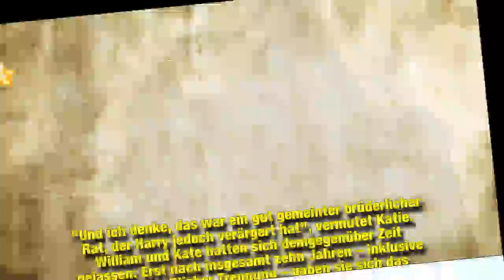Wegen Meghan: Hat William seinen Bruder Harry verärgert?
Royal-Experten sind sich einig: Prinz Harry (34) hat sich verändert, seit er sich Hals über Kopf in Meghan (37) verliebt hat. Es gibt sogar Gerüchte, die besagen, dass es eine anhaltende Fehde zwischen den Brüdern gebe, die aufgrund von Harrys Beziehung zu der ehemaligen Schauspielerin entstanden sein soll. Prinz William (36) soll seinem Bruder gegenüber Bedenken geäußert haben – immerhin entschied sich dieser nach gerade einmal zwei Jahren, Meghan zur Frau zu nehmen. Hat William seinen Bruder mit seiner Sorge verärgert?